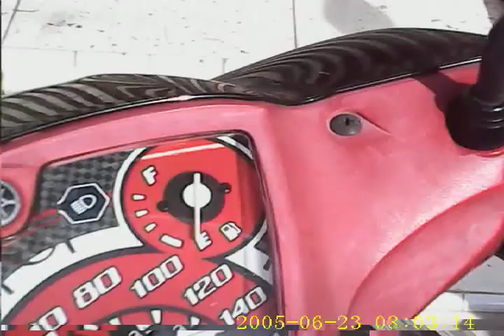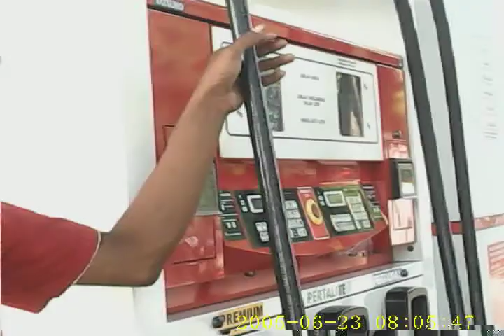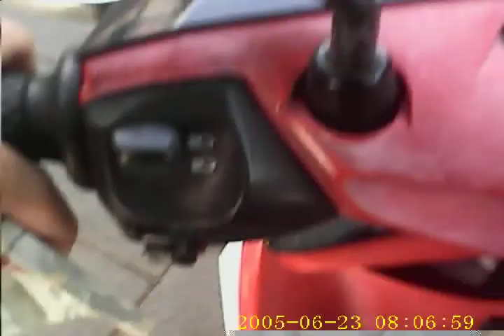motor plat merah